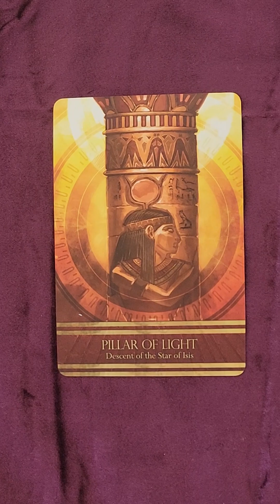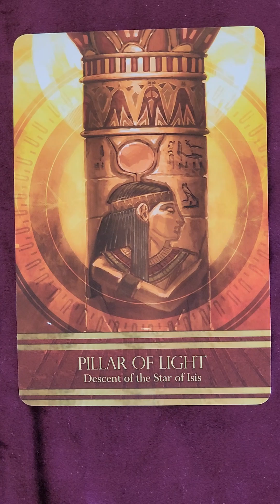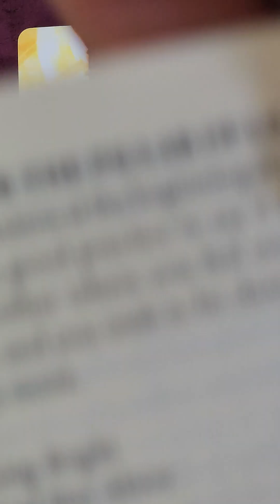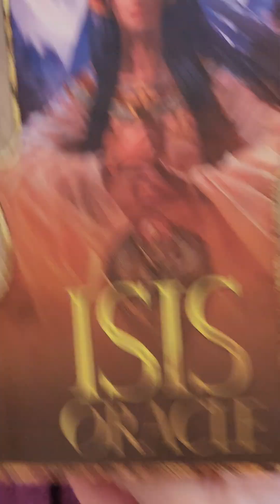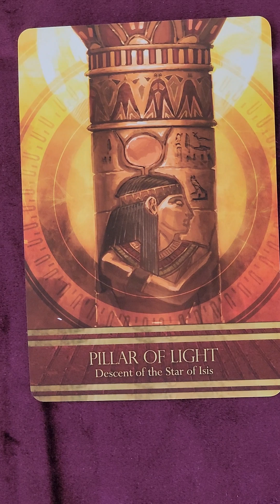January 19th Isis Oracle Card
Isis Oracle Card for January 19th or when you see this! Grateful for you! Love you!